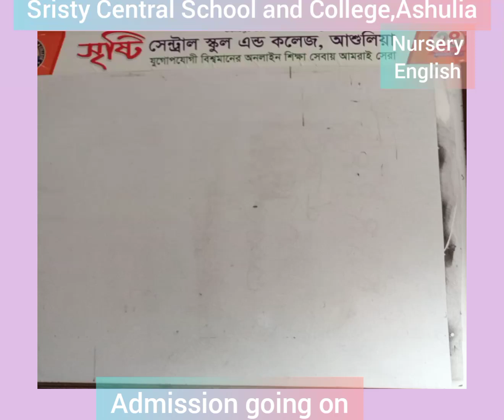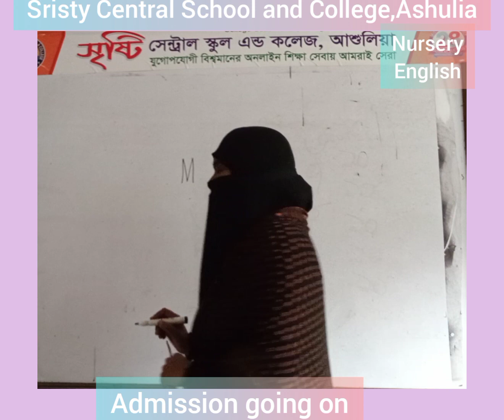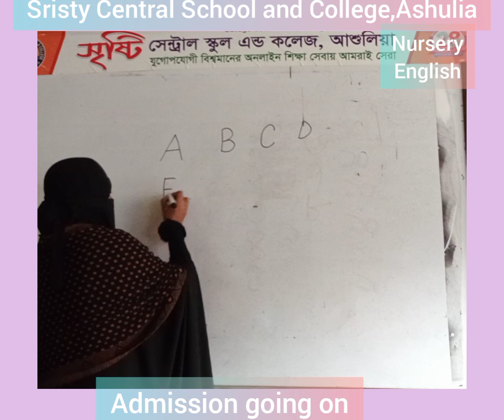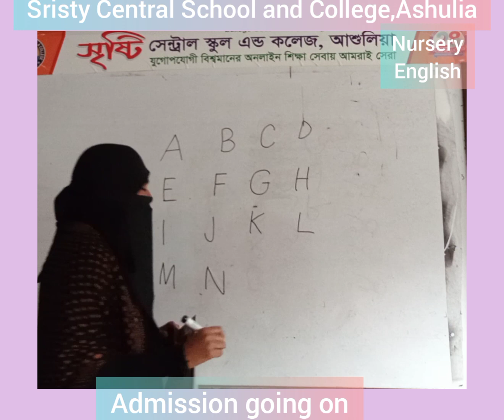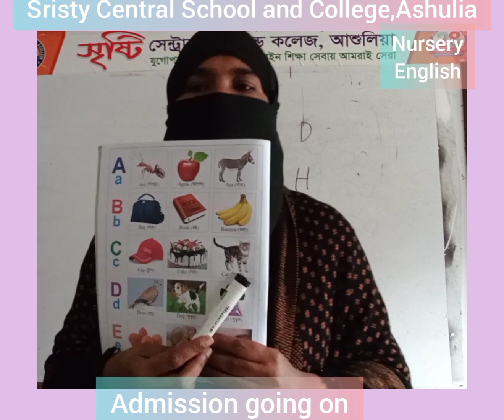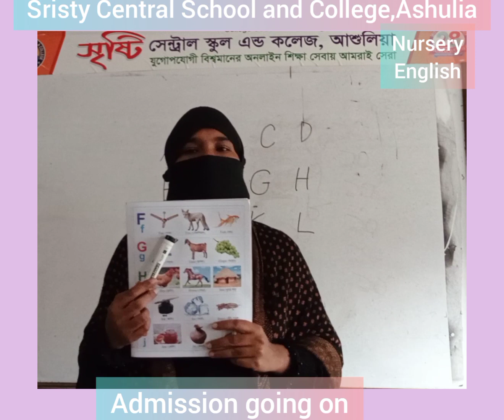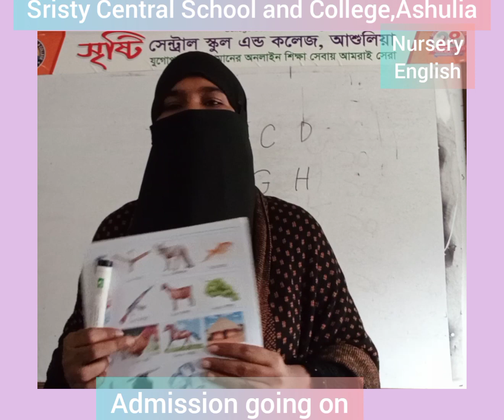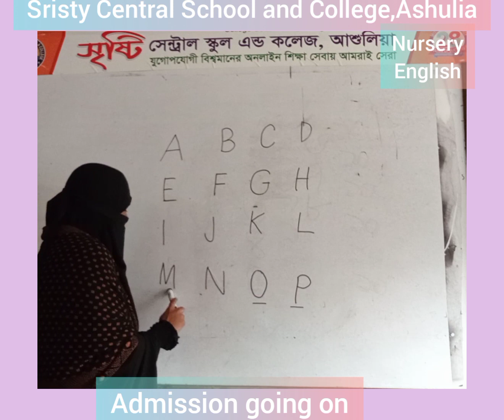Nursery, English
laila nur